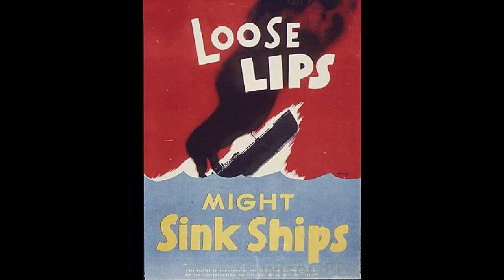Win All Day Atlas Boat PvP ( NO BARRELS )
The dev's fooled everyone into thinking barrels are amazing. Little did everyone know they only added them as a handicap for bad captains.
Please Enjoy some non-barrel PvP!